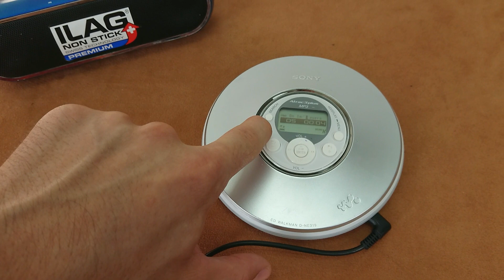CD плеер Sony Walkman D-NE319 (CD, MP3)